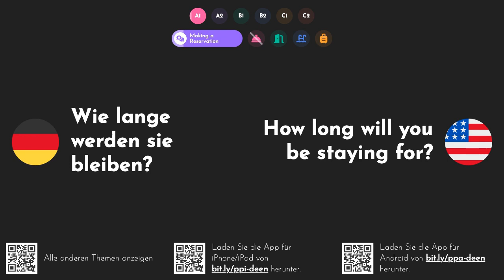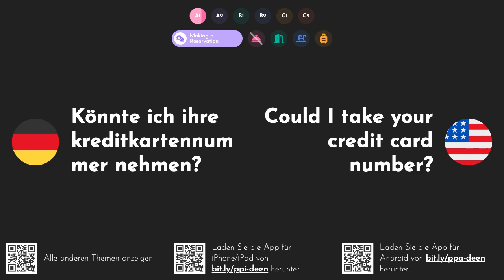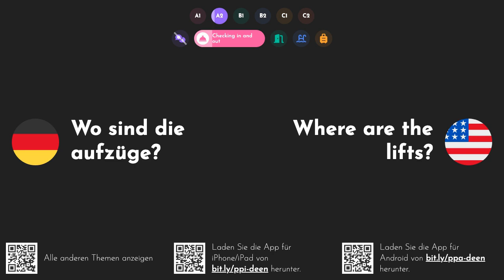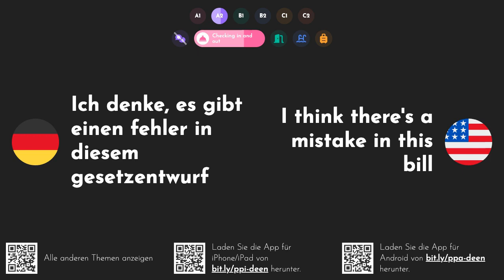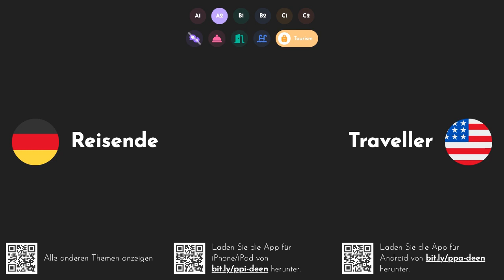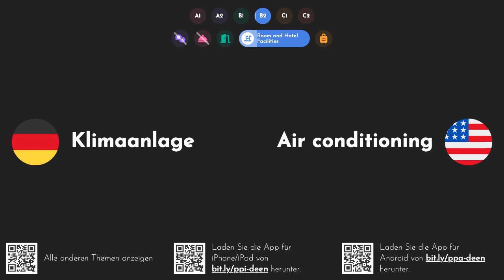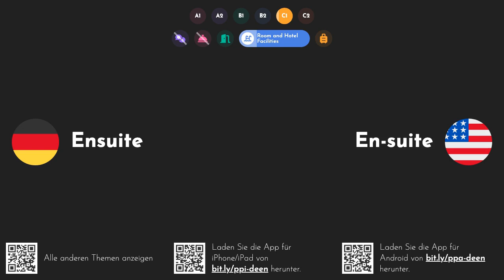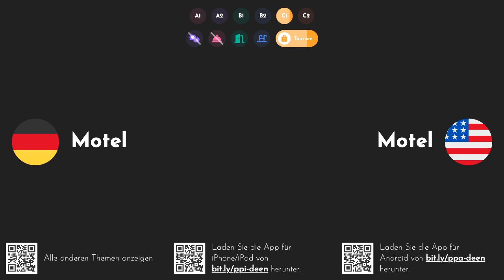Praktische Englische Wörter und Sätze: Tourismus Und Hotels [A1 A2 B1 B2 C1 C2]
Laden Sie unsere iOS- oder Android-Apps herunter, um diese und 13.000 weitere Wörter und Sätze unterwegs zu lernen, auch wenn Sie offline sind: undefined
Download our iOS or Android apps to study these and 13000 other words and phrases on the go even when offline
Erfahren Sie, wie Sie die folgenden Wörter und Sätze auf Englisch sagen und aussprechen: haben sie freie stellen? - do you have any vacancies?. für wie viele nächte? - for how many nights?. wie lange werden sie bleiben? - how long will you be staying for?. eine nacht - one night. was für ein zimmer möchtest du? - what sort of room would you like?. ich hätte gerne ein doppelzimmer - i'd like a double room. ich hätte gerne ein zimmer mit meerblick - i'd like a room with a sea view. kennen sie die internetgeschwindigkeit aus dem zimmer? - do you know the internet speed from the room. gibt es ein schwimmbad? - is there a swimming pool?. sind haustiere erlaubt? - do you allow pets?. haben sie einen zugang für rollstuhlfahrer? - do you have wheelchair access?. wie hoch ist der preis pro nacht? - what's the price per night?. ist das frühstück inbegriffen? - can you offer me any discount?. hast du etwas größeres? - have you got anything bigger. konnte ich den raum sehen? - Could I see the room?. ich möchte eine reservierung vornehmen - i'd like to make a reservation. könnte ich ihre kreditkartennummer nehmen? - Could I take your credit card number?. hotel - hotel. parkplatz - car park. schwimmbad - swimming pool. touristischen - tourist. urlaub - vacation. besucher - visitor. fahrt - ride. ich habe eine reservierung - i've got a reservation. dein name bitte? - your name, please?. konnte ich ihren reisepass sehen? - Could I see your passport?. könnten sie bitte dieses anmeldeformular ausfüllen? - could you please fill in this registration form?. wann ist das frühstück? - what time is the breakfast?. das frühstück wird von 07:00 bis 11:00 uhr serviert - breakfast is from 7am till 11am. um wie viel uhr schließt das schwimmbad? - what time does the swimming pool close?. benötigen sie hilfe mit ihrem gepäck? - would you like any help with your luggage?. hier ist ihr zimmerschlüssel - here's your room key. ihre zimmernummer ist 12 - your room number's 12. ihr zimmer befindet sich im erdgeschoss - your room's on the ground floor. wo sind die aufzüge? - where are the lifts?. rezeption - reception desk. türsteher - doorman. rezeption - front desk. keycard - keycard. empfang - reception. hausmeister - concierge. heben - lift. aufzug - elevator. hauswirtschaft - housekeeping. um wie viel uhr muss ich auschecken? - what time do i need to check out?. können wir früher einchecken? - can we have an early check-in?. kann ich später auschecken? - can i have a late check-out?. die klimaanlage in meinem zimmer funktioniert nicht - the airconditioning isn't working in my room. meine schlüsselkarte funktioniert nicht - my key card isn't working. könnte ich bitte ein zusätzliches handtuch haben? - Could I have an extra towel, please?. bitte nicht stören - do not disturb. bitte machen sie platz - please make up room. aufzug außer betrieb - lift out of order. ich möchte auschecken - i'd like to check out. ich möchte meine rechnung bezahlen, bitte - i'd like to pay my bill, please. ich denke, es gibt einen fehler in diesem gesetzentwurf - i think there's a mistake in this bill. wie möchten sie bezahlen? - how would you like to pay?. ich bezahle mit kreditkarte - i'll pay by credit card. ich zahle bar - i'll pay in cash. können wir unser gepäck irgendwo abstellen? - do you have anywhere we could leave our luggage?. könnten sie mir bitte ein taxi rufen? - could you please call me a taxi?. checkin - check-in. kasse - check-out. buchen - to book. einchecken - to check in. zur überprüfung von - to check out. die rechnung zu bezahlen - to pay the bill. in einem hotel zu wohnen - to stay at a hotel. annulation - cancelation. reservieren - to reserve. einzelzimmer - single room. doppelzimmer - double room. sicher - safe. tourismus - tourism. führung - guide. reisende - traveler. souvenir - souvenir. postkarte - postcard. ins ausland - abroad. wasserpark - water park. reisende - traveller. herberge - hostel. lagerplatz - campsite. feueralarm - fire alarm. rundgang - tour. lokal - local. prospekt - brochure. tagesausflug - day trip. zu erkunden - to explore. safari - safari. tagesausflug - day out. ruinen - ruins. wellenreiter - surfer. expedition - expedition. freizeitpark - theme park. unterkunft - accommodation.